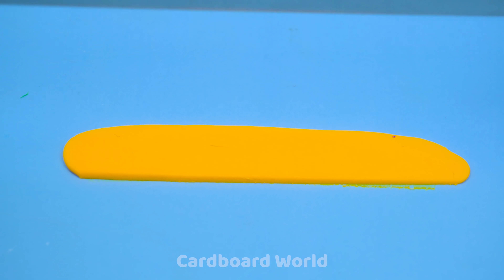Build Cute Rainbow Villa with Dress Room and Aquarium from Cardboard and Clay ❤️ DIY Miniature House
❤️ Welcome to Cardboard World! I'm Alice ❤️

I really love rainbow. It's look so beautiful and colorful. I want to add it to my pink house so here it is. Today I make mini two floor pink villa with some rainbow decoration on each room. I think overall this house look so colorful and eye catching. Do you like this house idea and my decoration. Please enjoy watching this video and have relaxing time. Thank you ❤️
0:00 | Intro made by Cardboard World
0:32 | Build Cute Rainbow Villa with Dress Room and Aquarium from Cardboard and Clay ❤️
14:33 | Outro video
Title :
( English ) Build Cute Rainbow Villa with Dress Room and Aquarium from Cardboard and Clay ❤️ DIY Miniature House # 530
( Español ) Construye una bonita villa arcoíris con vestidor y acuario con cartón y arcilla ❤️ Casa en miniatura DIY #530
( Português ) Construa Cute Rainbow Villa com Dress Room e Aquário de Papelão e Argila ❤️ DIY Miniature House # 530
( 한국어 ) 골판지와 점토로 드레스룸과 수족관이 있는 귀여운 무지개 빌라를 만드세요 ❤️ DIY 미니어처 하우스 # 530
( 日本人 ) 段ボールと粘土からドレスルームと水族館でかわいいレインボーヴィラを建てる❤️DIYミニチュアハウス＃530
( Hindi ) कार्डबोर्ड और मिट्टी से ड्रेस रूम और एक्वेरियम के साथ प्यारा इंद्रधनुष विला बनाएं ❤️ DIY लघु घर # 530

If you have any IDEAS please COMMENT babe, i will build it for you with all my love ❤️
❤️ In this video, I rank the difficulty of the process is: Awesome
❤️ Big thank to you for watching this video. I hope you will like my diy house and have relaxing time watching me crafting and making it.I have so much other houses on my channel. If you like it, you can check it out. Thank you very much ❤️

Love Cardboard House, Creative Packed Good from Cardboard, Let's watch this video :
+ How To Make Modern Cardboard House with 5 simple rooms for a family (Easy) ❤️ DIY Miniature House

❤️ Love you ❤️